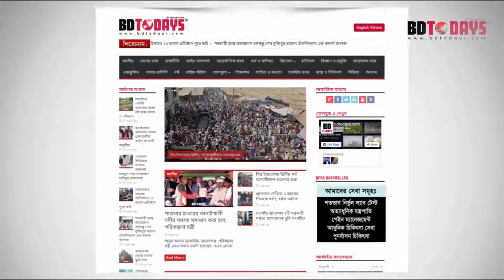মুজিব বর্ষ উপলক্ষে প্রীতি ক্রিকেট টুর্নামেন্টের উদ্বোধন || Priti Cricket Tournament er Odvodon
মুজিব বর্ষ উপলক্ষে ঝিনাইদহে প্রীতি ক্রিকেট টুর্নামেন্টের উদ্বোধন করা হয়েছে। মঙ্গলবার জেলা পুলিশ লাইন্স মাঠে এ টুর্নামেন্টের উদ্বোধন করেন পুলিশ সুপার মো: হাসানুজ্জামান।